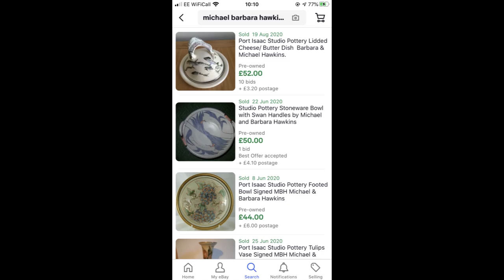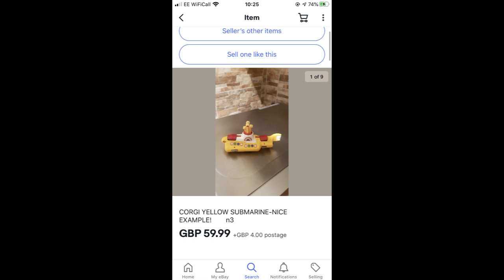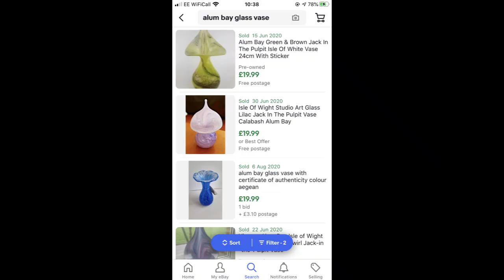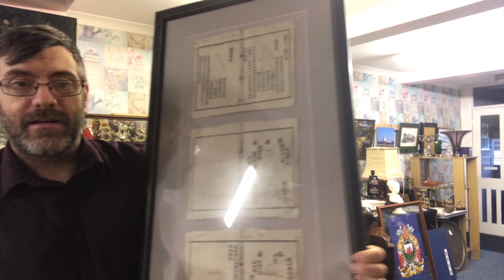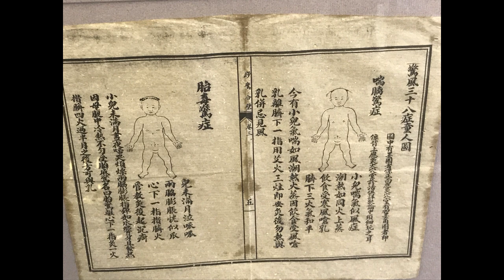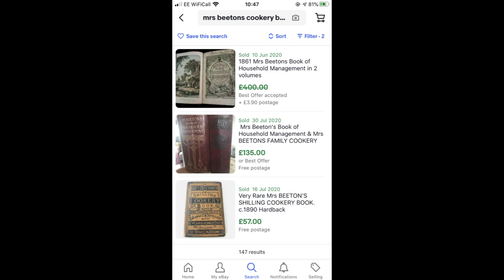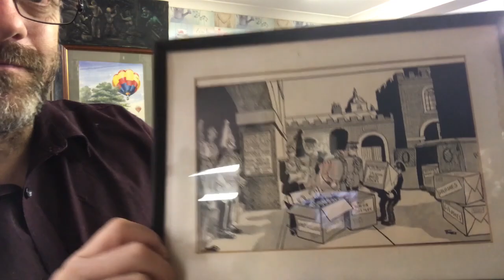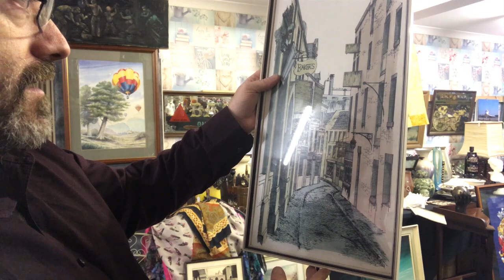This Explains Why I Love My Job - Antiques & Collectables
I am an expert antique dealer, thrifter and picker. Now if you ever wanted to understand why we get up at four and five in the morning and go digging in boxes of junk looking for antiques and collectibles to flip for a profit then this film answers exactly why.

I went to my local flea market and this is my haul of antiques and collectibles, it is such a diverse selection of items it shows you that you don't know what you are going to find from one day to the next.

if you love treasure hunting and bargain hunting then get out to your local car boot sale, garage or yard sale and see what you can find.

i source antiques and collectibles and show you my films each week and some of the things i dig out of boxes of junk belong in a museum.

for me its the thrill of what i can find rather than making money off something. we all need to make money and i do make some great profits off the antiques and collectables i source not to mention the jewellery, however that is not why i do this job, in todays film you see a piece of militaria from a ship wreck that i just fall in love with.

i really hope you enjoy my haul films, if you like any of the stock it can be found on my website.

I am a UK reseller, I buy and sell antiques and collectibles from car boot sales which are basically flea markets. in the hope of making a profit.

On my youtube channel where I share my finds with you and create how-to films to help you find your own treasures.

If you like different and unusual items then you won't go far wrong on my channel.